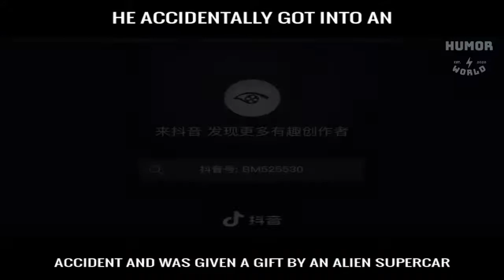A Supercar Gifted By an Alien || Best Alien Car in The World || Humour World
|| Huomur World ||